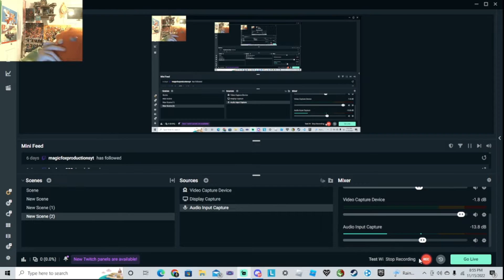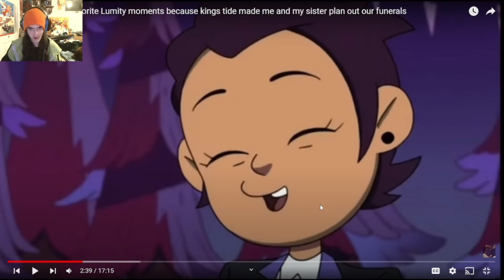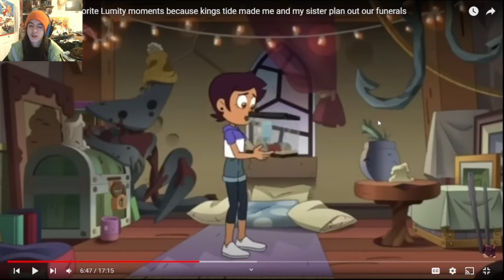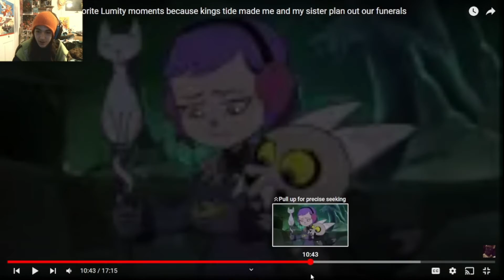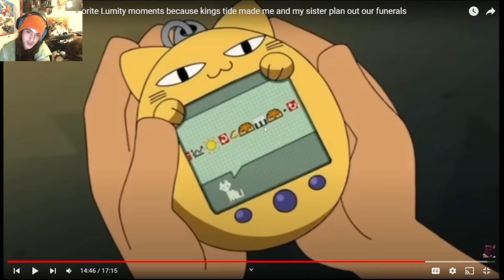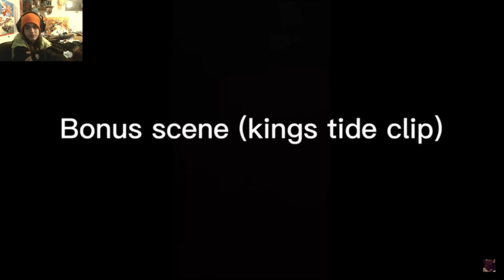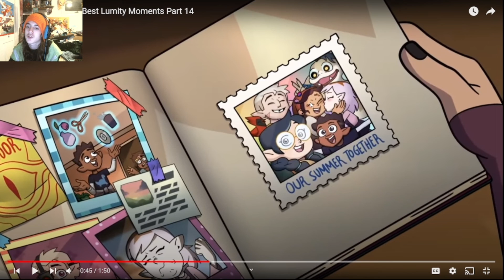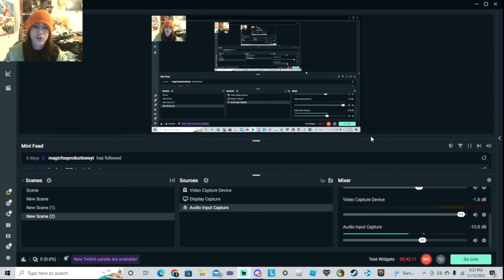Reacting to all Lumity Moments in The Owl House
🏳‍🌈Hi I'm Bi!🏳‍🌈